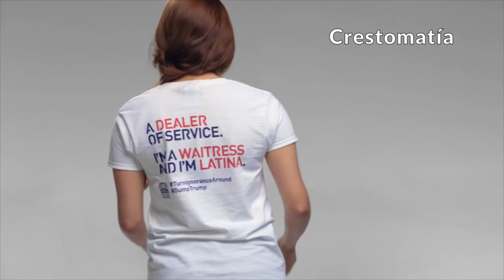Donald Trump es criticado a través de una serie de spots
Un estudio de avisos políticos detectados por Kanta Media reveló que hay 68 publicidades contra Trump que han sido difundidas unas 40 mil veces a lo largo y ancho del país por televisión.